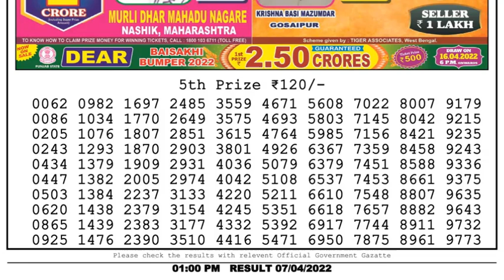Dear Lottery Sambad 1pm today 07.04.22 Nagaland State Lottery Result